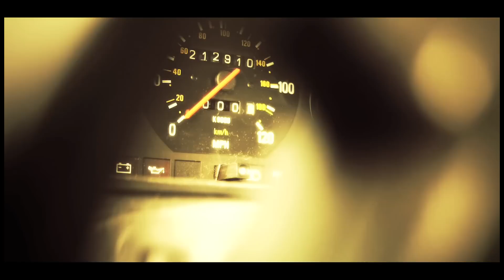Grynch - My Volvo | Official Video | 1080p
ARTIST: Grynch
PRODUCER: Ill Pill
SONG: "My Volvo"

DIRECTOR - Stephan Gray
DP - Billy Summers
ASST CAMERA - Joel Phillips
1ST AD - Zak Downing
EDITOR - Stephan Gray

I did not make this song! Neither the video!

Dope joint from a fresh rapper, The Grynch, Seattle!
Mainstream rappers keep steamin bout their Maybach's, Bentley's and so on!
This is kept clean though! I think this IS worth a 5 star!